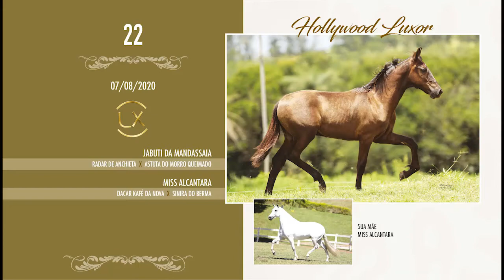LOTE 22 HOLLYWOOD LUXOR 1